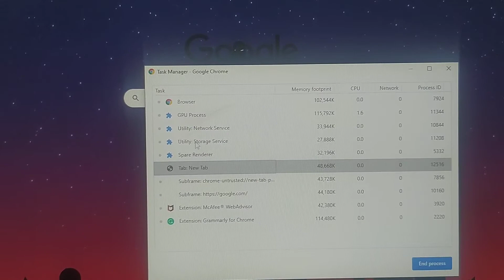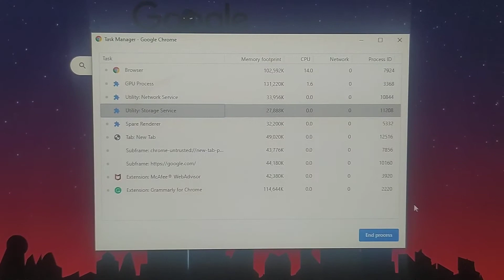How to open Task Manager in Google Chrome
Do you aware that Google Chrome has Task Manager ?
yeah of course it has.

Let see How open Task Manager in Google Chrome

just press Shift + Esc